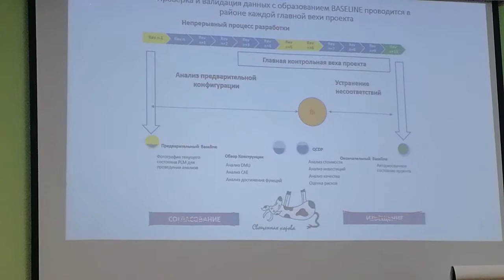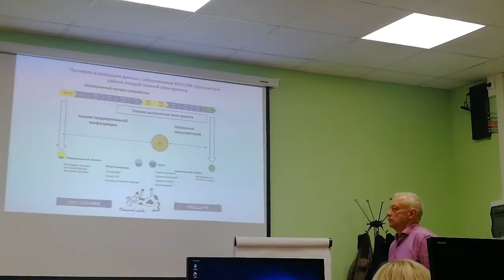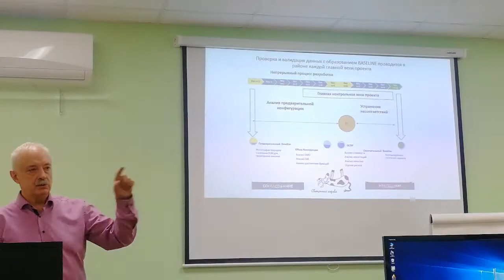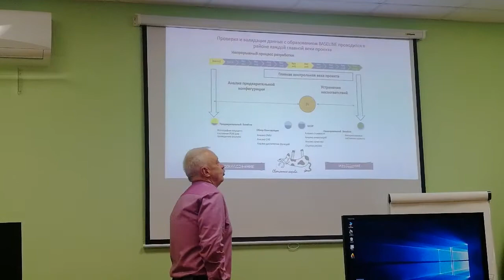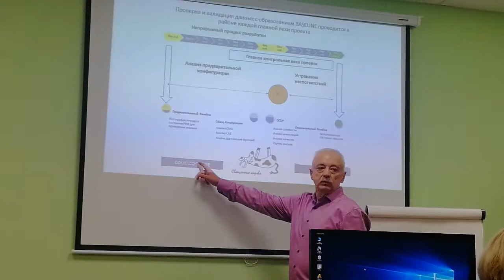Цифровой макет - Сергей Курдюк - Про согласование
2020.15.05 серия лекций проведена в корпоративном университете ОАО "АВТОВАЗ".
При поддержке Автомобильного кластера Самарской области